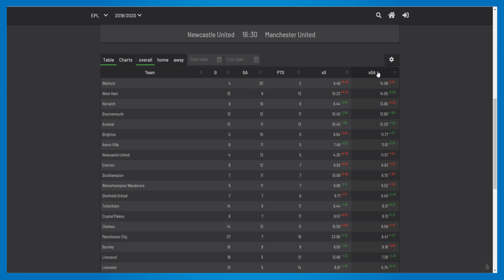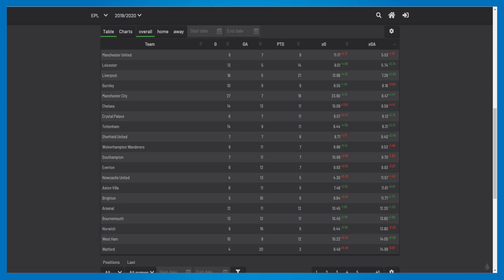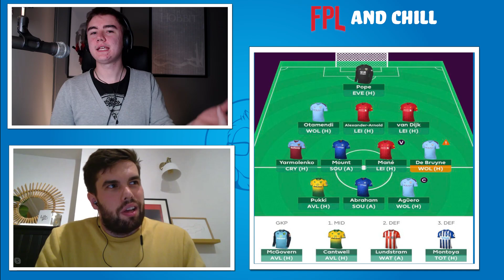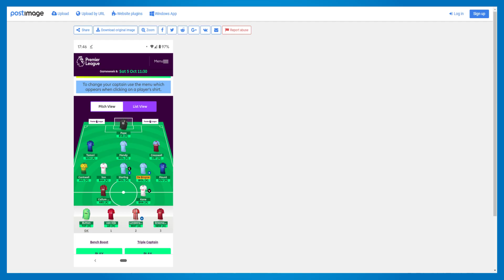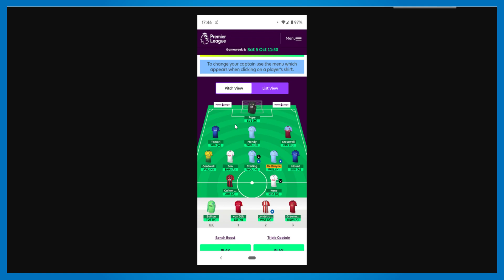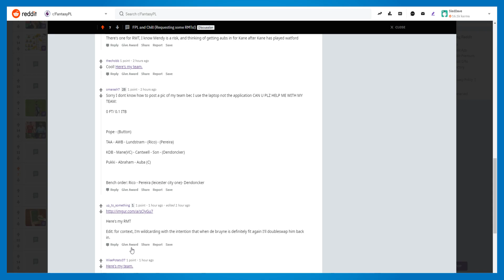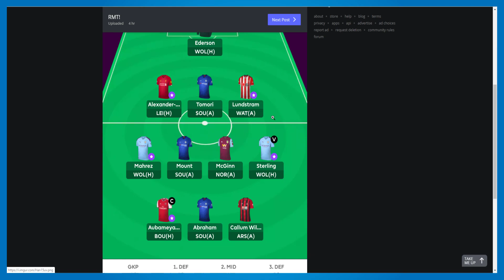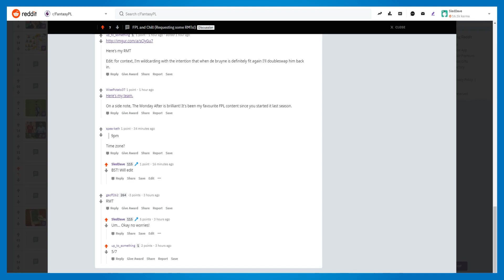Viewer RMT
The very first episode of FPL and Chill!

Streaming every Monday and Thursday!